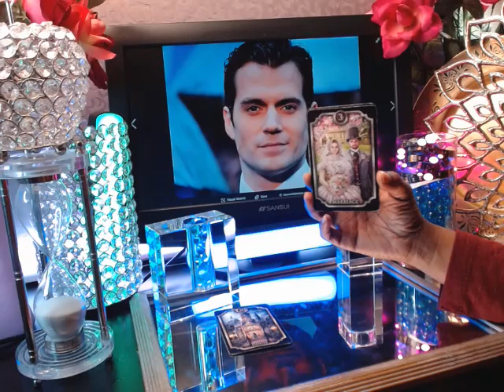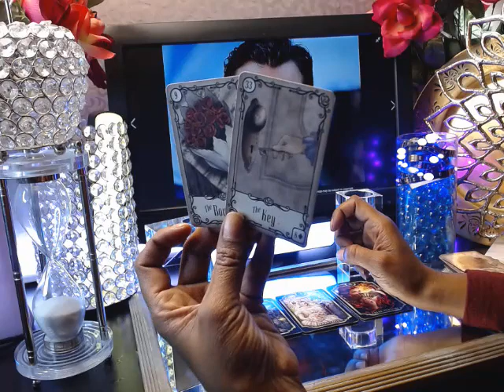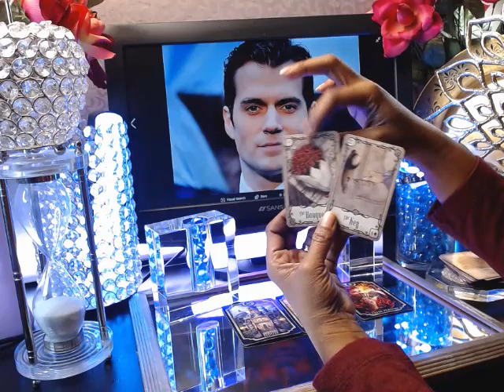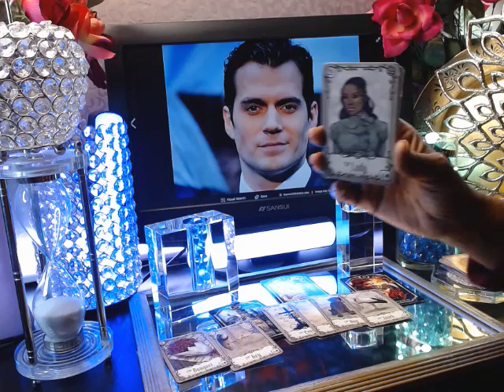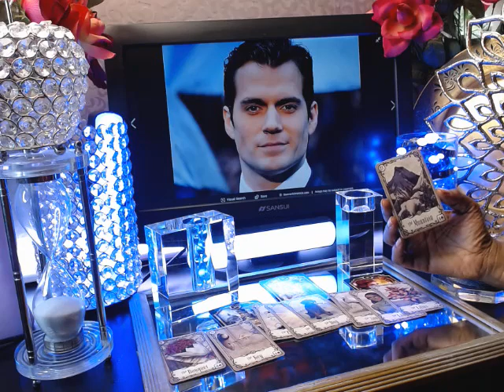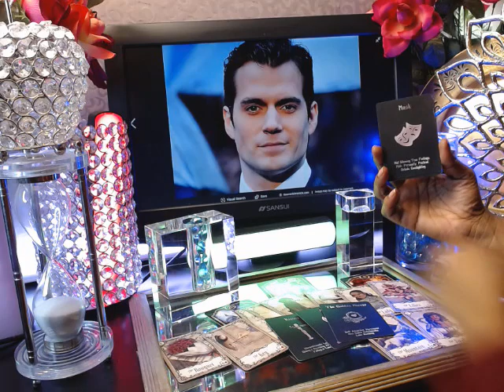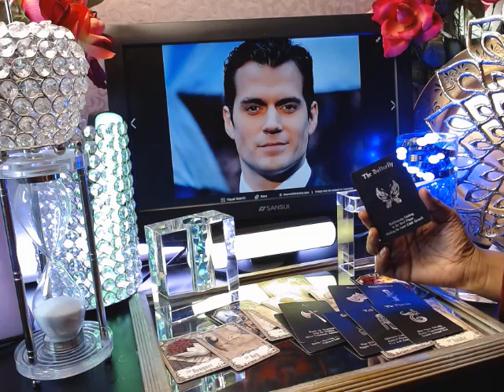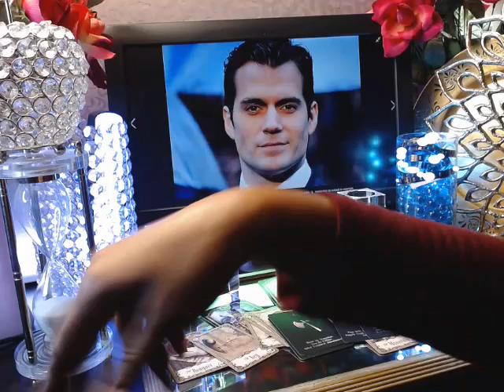Henry Cavill Tarot Reading: Beautiful Real Estate, Marriage and possible changes in the Future